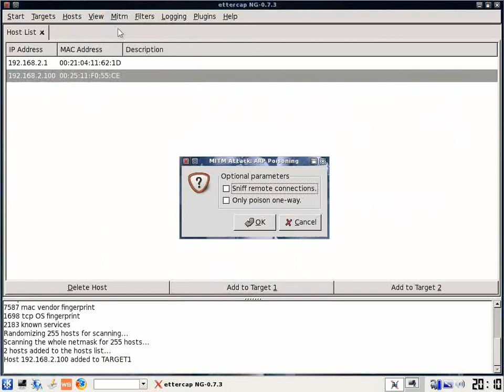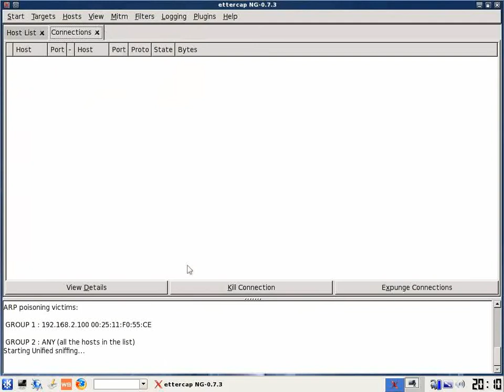Roubar Senhas com Ettercap - Linux (BackTrack)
Neste vídeo ensino como roubar senhas de pessoas na sua rede local utilizando o Ettercap programa padrão na distribuição BackTrack do linux.

visitem mestredosmagos.xp3.tk